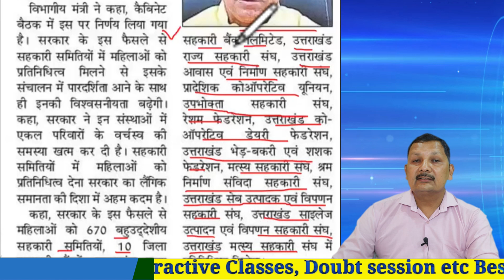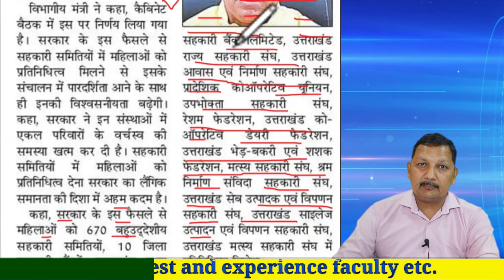महिलाओं के लिए अब उत्तराखंड के सहकारी संस्थानों में 33% आरक्षण ! Happy news for women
🎯🎯 Exam Time Strategy - With Kamal Sir  & Monika Mam
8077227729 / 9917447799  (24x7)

Mobile App Download  Instructions
1.
2 .Double Click on File.
3. Install the File , Register Yourself!

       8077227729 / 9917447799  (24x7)